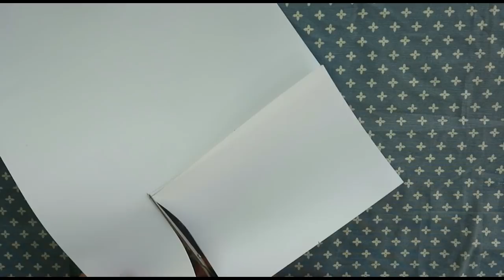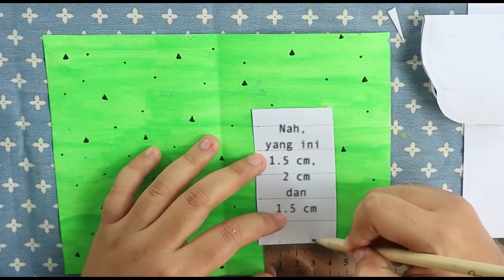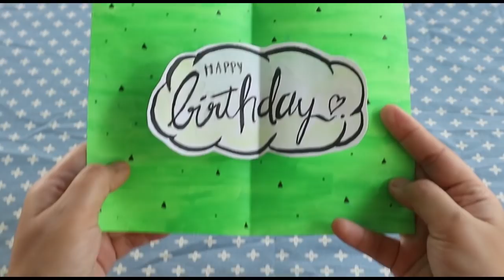DIY Tutorial Cara Membuat Kartu Ucapan Pop Up Persahabatan Mudah Eps. 12 | Asakecil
Tonton videonya dengan kualitas HD ya biar lebih jelas 😊